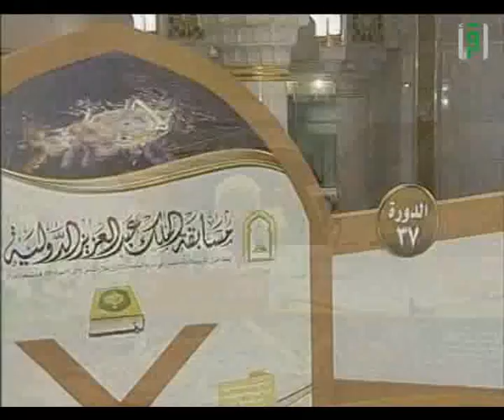مسابقة الملك عبد العزيز لحفظ القرآن الكريم 37 - المتسابق عبد المحسن حسين ابراهيم - كينيا